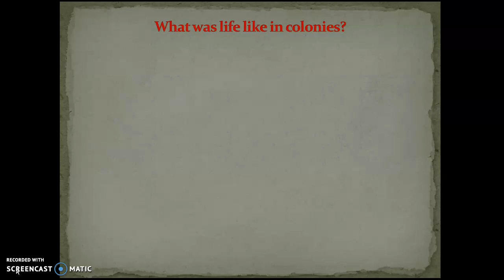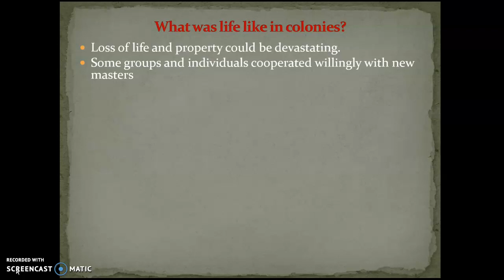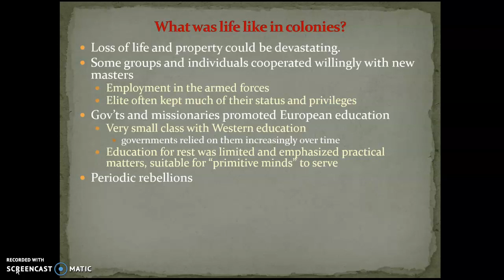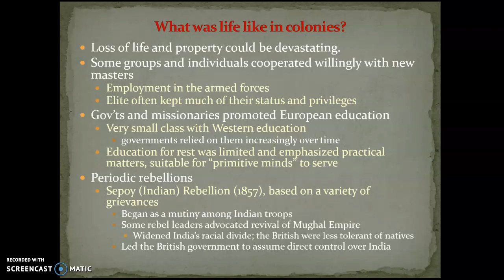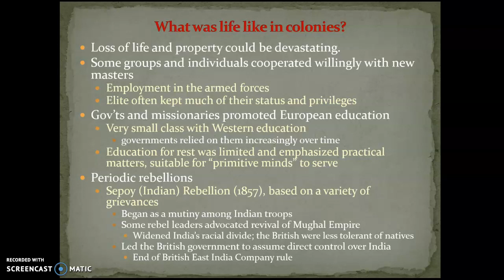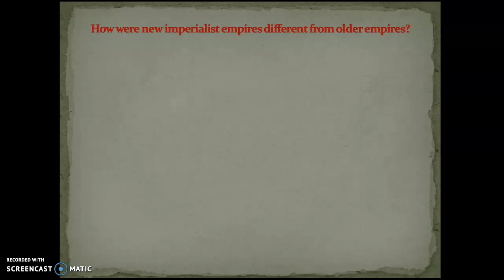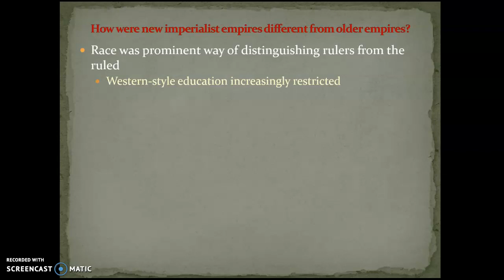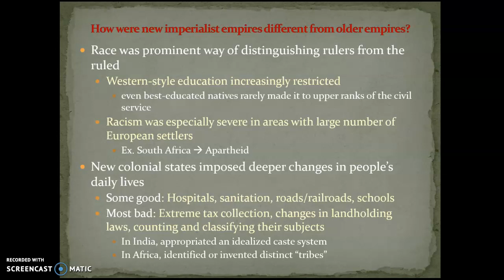Chapter 18 Strayer Lecture Pt. III - Imperialism